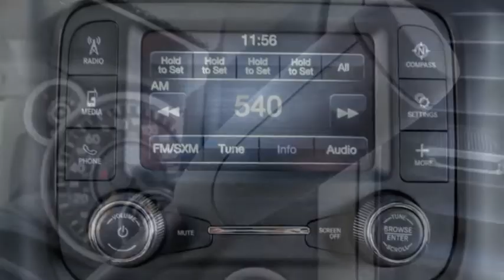2019 Ram 4500 Chassis Cab ORANGE COUNTY,VILLA PARK,GARDEN GROVE,ORANGE,FULLERTON K1198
2019 Ram 4500 Chassis Cab TRADESMAN 4X2 CREW CAB 84 CA 197.4 WB

1221 S. Auto Center Dr.

MCPEEK'S CDJR OF ANAHEIM PROUDLY SERVING ORANGE COUNTY, VILLA PARK, GARDEN GROVE, ORANGE, FULLERTON, AND SURROUNDING SOUTHERN CALIFORNIA LOCATIONS. THIS BRIGHT WHITE CLEARCOAT 2019 Ram 4500 CHASSIS CAB IS EQUIPPED WITH A 6.7 L, AUTOMATIC TRANSMISSION, AND RECEIVES AN ESTIMATED . OR VISIT US AT 1221 S. AUTO CENTER DR. ANAHEIM, CA 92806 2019 Ram 4500 CHASSIS CAB TRADESMAN 4X2 CREW CAB 84 CA 197.4 WB Bright White Clearcoat 2019 Ram 4500 Chassis Cab Tradesman RWD Aisin 6-Speed Automatic 6.7L 6-Cylinder Diesel Turbocharged INTERIOR & EXTERIOR PROFESSIONALLY DETAILED FOR DELIVERY.Recent Arrival! Stock #: K1198 | VIN: 3C7WRKFL9KG622272 | 2019 Ram 4500 Chassis Cab Tradesman 4x2 Crew Cab 84 CA 197.4 WB McPeek's CDJR of Anaheim